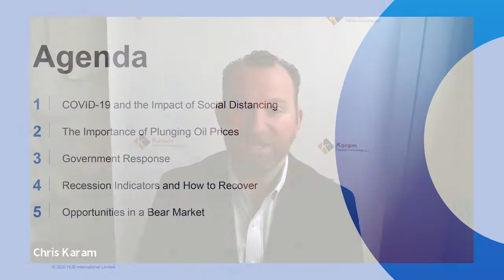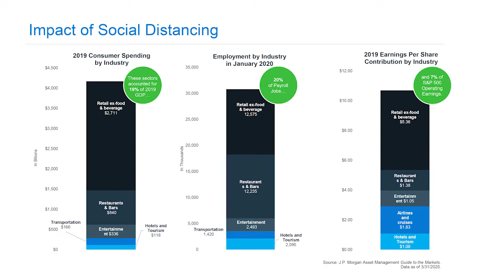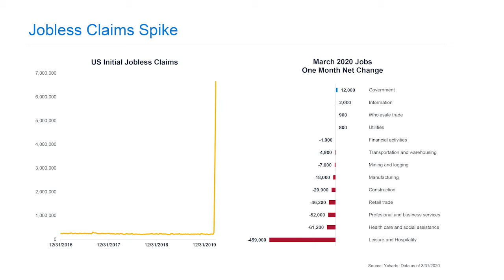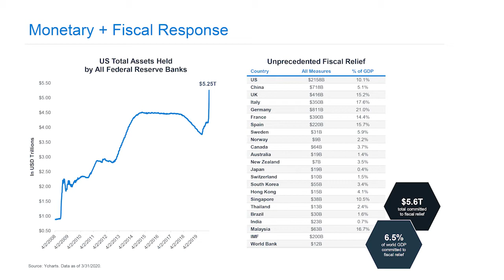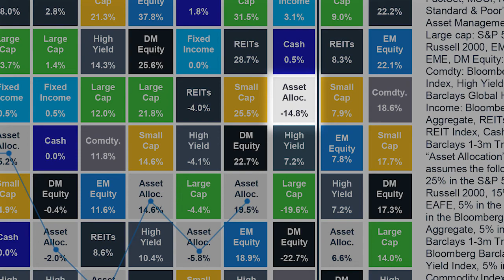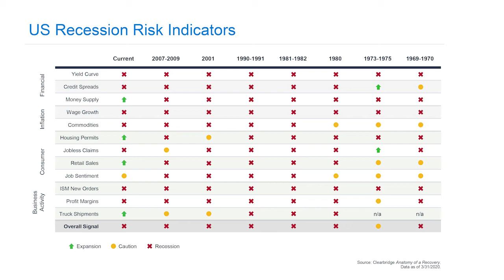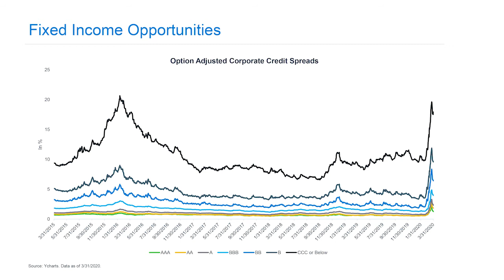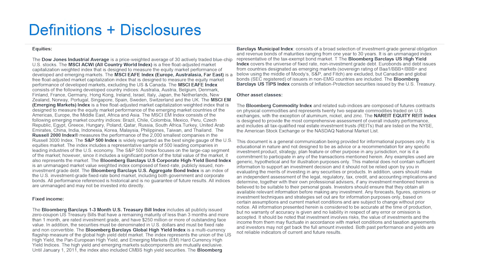Coronavirus Market Outlook: Outbreak, Oil and Opportunity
The webinar starts with an introduction and a discussion of HUB, followed by an overview of COVID-19 cases and deaths. The impact of social distancing and the spike in jobless claims are also discussed.

The video then turns to a discussion of the monetary and fiscal response to the pandemic, including measures taken by the government to support the economy. The S&P 500 intra-year declines and calendar year returns are also analyzed, along with asset class returns.

Next, the video examines US recession risk indicators and the US recession recovery dashboard. International opportunities are also discussed, including potential investment opportunities for diversifying their portfolio.

Finally, the video discusses fixed-income opportunities and definitions and disclosures related to the information presented.

Overall, viewers of this video can expect to gain a deeper understanding of the economic impact of COVID-19 and potential investment opportunities in various asset classes and regions.